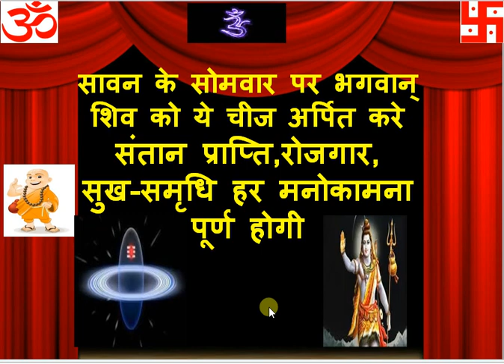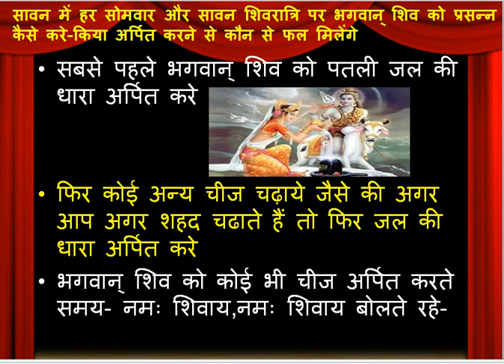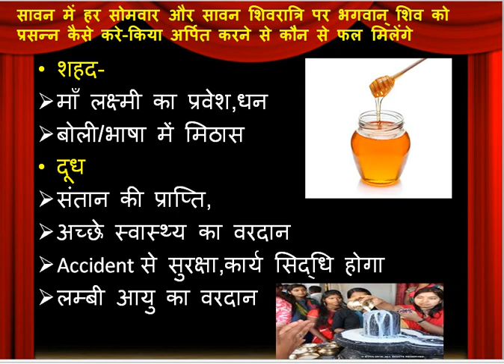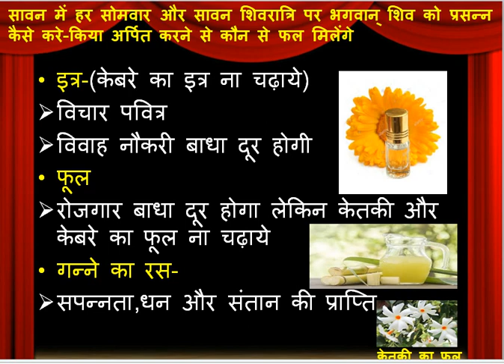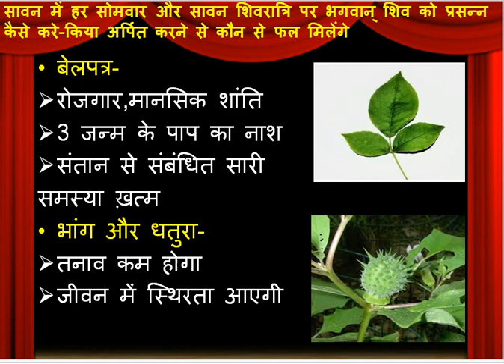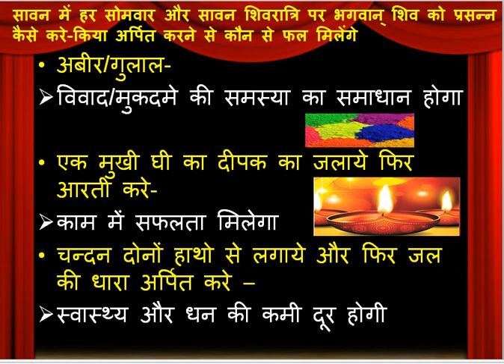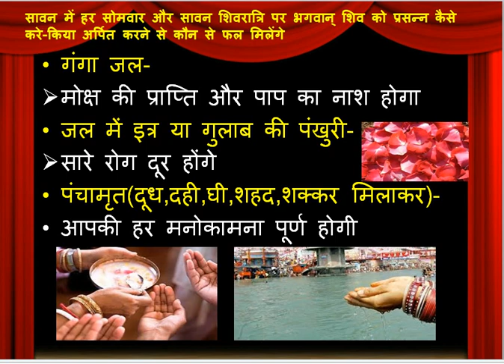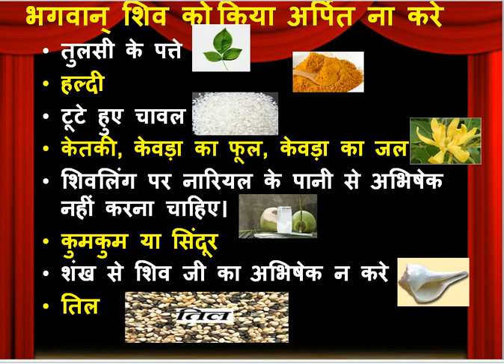सावन में भगवान् शिव को ये चीज अर्पित करे हर मनोकामना पूर्ण होगी